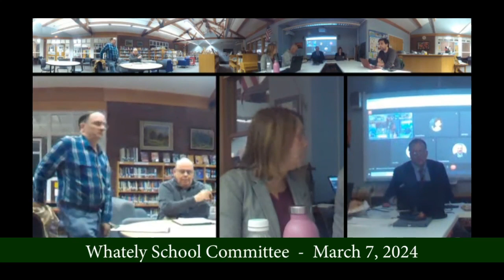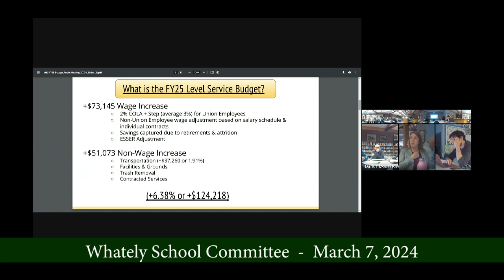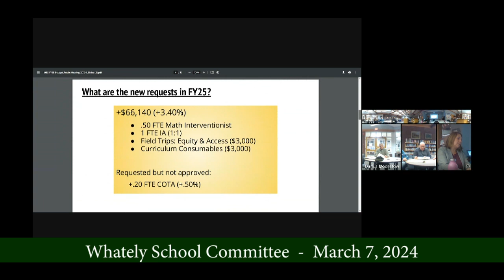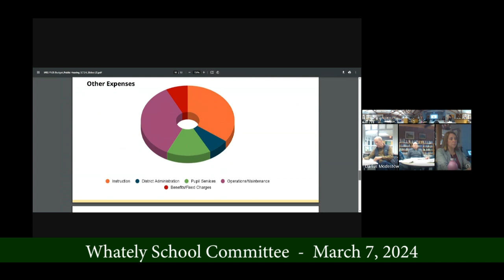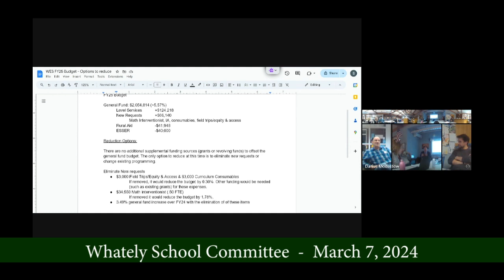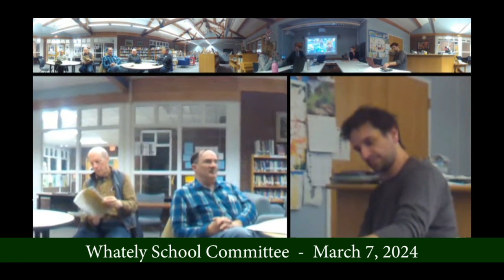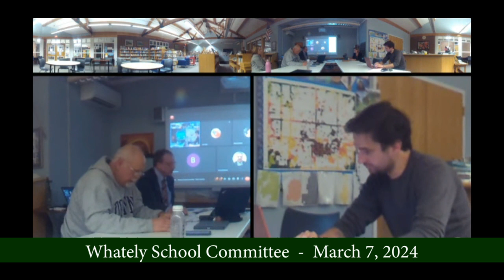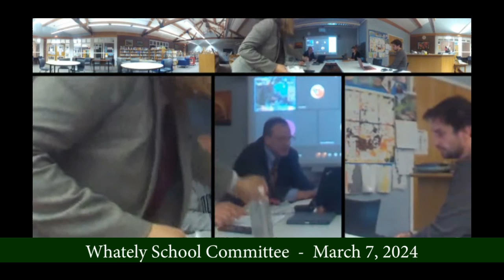Whately School Committee - March 7, 2024